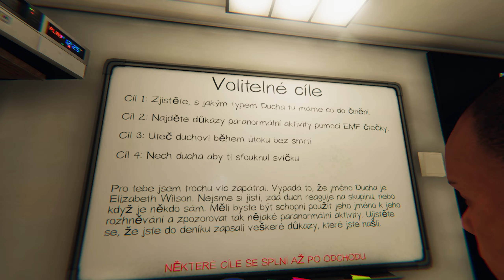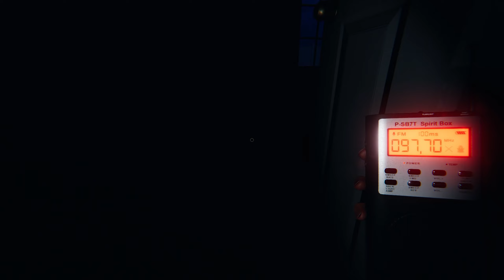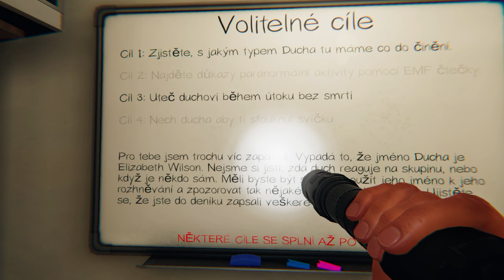#103 Phasmophobia | Tanglewood Street House {Profesionál} 666 košů | CZ Gameplay [1440p][PC]